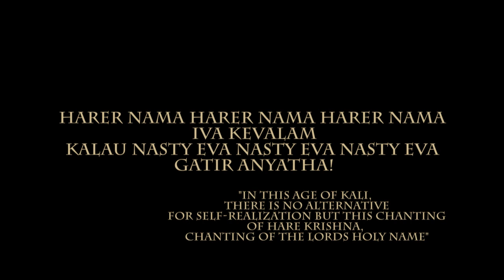About Harinama Sankirtana Smita Krishna Swami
About importance of Harinama Sankirtana!
Kirtaniyas, Older devotees, Srila Prabhupada deciples speaking.
Engage Yourself and ALL living entities around the world in This most attractive most blissfull and most mercifull activity Congregational Chanting of The Holy Name HARINAMA SANKIRTANA YAJNA.
This is Yuga-Dharma of This Age. This is our duty and responsibility!
PLEASE PLEASE PLEASE CHANT AND DANCE AND GET THE MERCY .